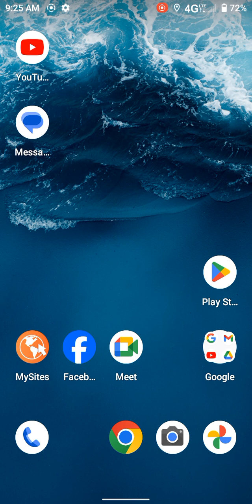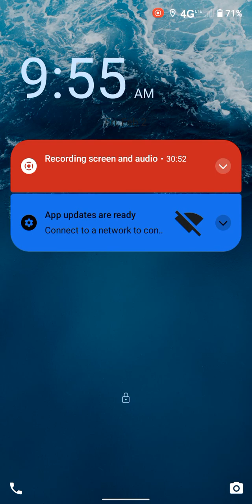deauteronomy 30 to 31